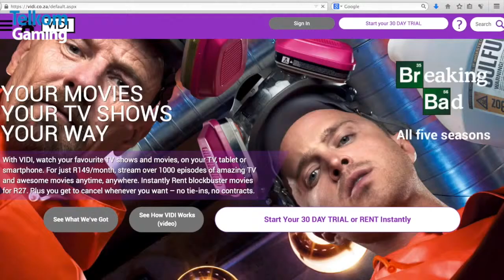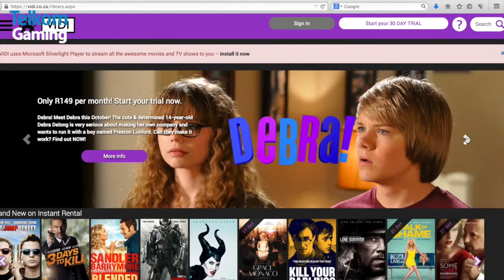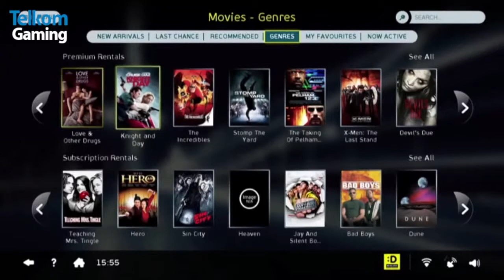Telkom Gaming Show - Episode 12 iTech segments